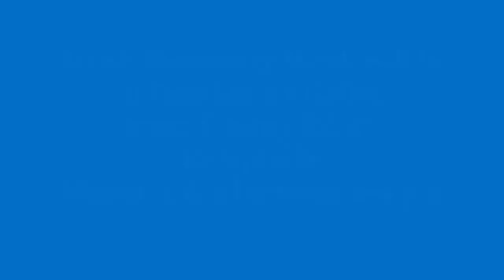Rozemary Webb's latest paintings...Will be in Kemptville